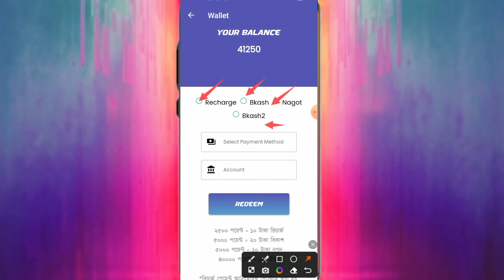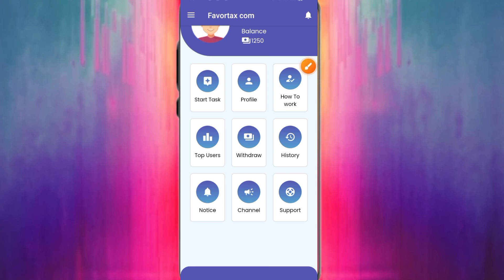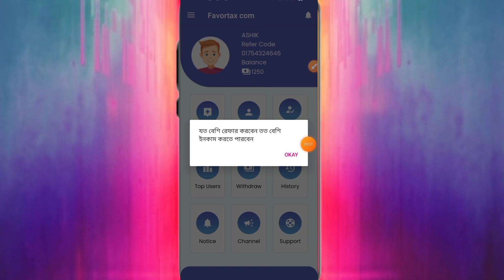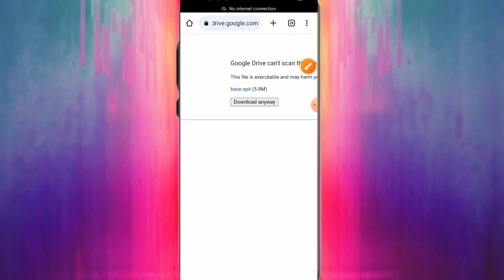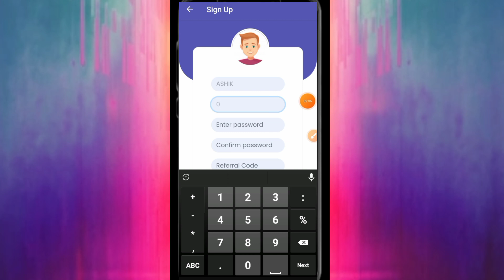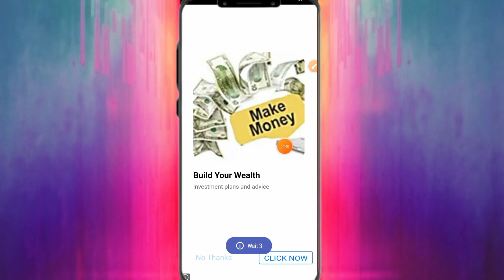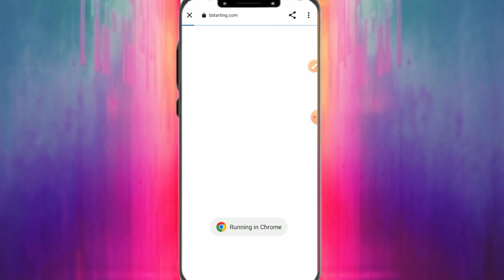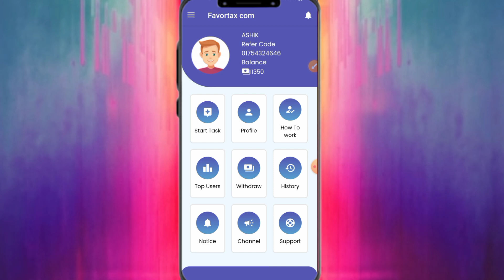add dekhe taka income 2023 | online income | how to earn money online | free income site 2023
এড দেখে টাকা ইনকাম | ad দেখে কিভাবে টাকা ইনকাম করা যায় | add dekhe taka income 2023 | online income | how to earn money online | free income site 2023 | online income site 2023 | add দেখে টাকা ইনকাম 2023 | ভিডিও দেখে টাকা ইনকাম | এড দেখে ইনকাম | টাকা ইনকাম করার সহজ উপায় | game khele taka income | tk income for android mobile !!

ফ্রী ইমকাম অ্যাপ যত কাজ ততই টাকা
অ্যাড দেখলে ইমকাম হবে খুব সহজে টাকা ইনকাম করতে পারবেন❤️

এখান থেকে আমি ৩০০৳ পেমেন্ট পেয়েছি❤️❣️

💥প্রতিদিন পেমেন্ট পাবেন।
💥রেফার কমিশন ২০%।

কিভাবে কাজ করবেন ভিডিও দেখে নিন🥰

✅link -

🆘সাপোর্ট গ্রুপঃ-

🆘সাপোর্ট গ্রুপঃ-

✅ বসে থেকে সময় নষ্ট না করে এখানে কাজ করুন এবং ফ্রিতে ইনকাম করুন ❣️

✔️Note : Income Dot Com YouTube channel is not for illegal content.